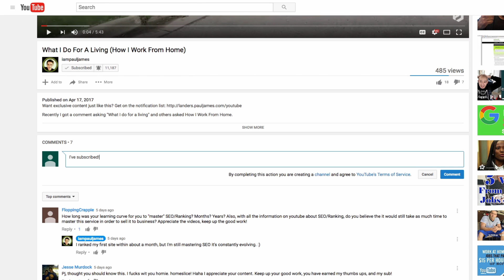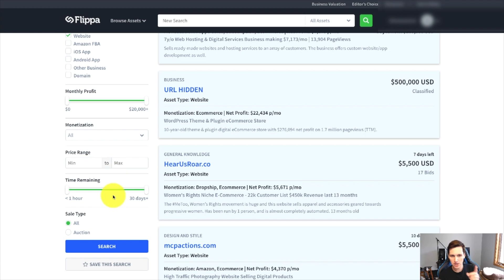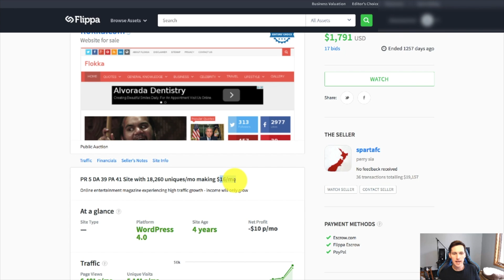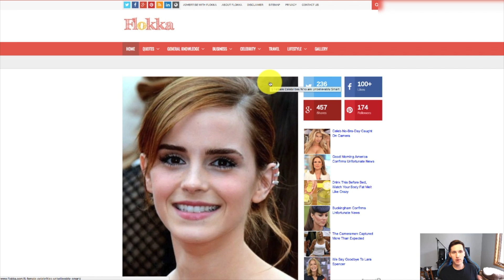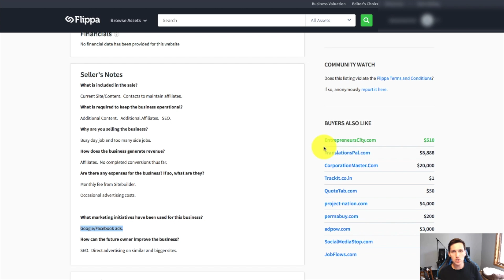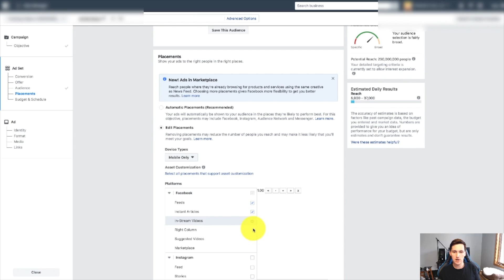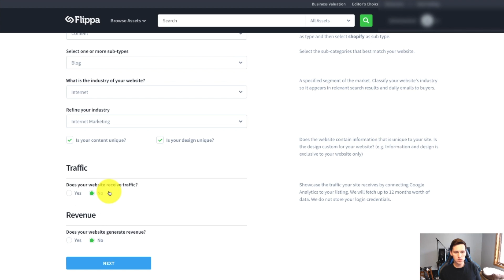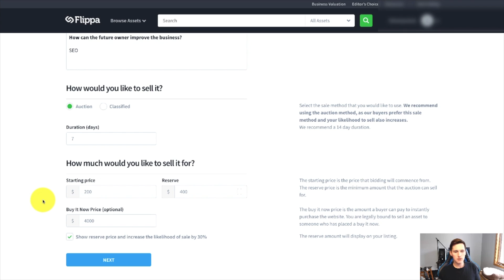How To Make $1,791 (Even If You're 15 Years Old)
Big Thank You To DesignCrowd For Sponsoring Me (I Love Their Platform!)

Today I wanted to share with you a really cool tutorial on how to make $179 even as a 15 or 16 year old. (any age really - even beginner) I’ll show you some case studies on Flippa that I found and if they can do it, why not you?

⬇️ S UB S C R I B E (IT’S FREE)

♦️❇️♦️ M O R E  F R E E  T R A I N I N G  V I D E O S ♦️❇️♦️

⬇️ F O L L O W  M E  O N  T H E S E  P L A T F O R M S  T O O

P G  C L E A N:

This video is family friendly. (PG)